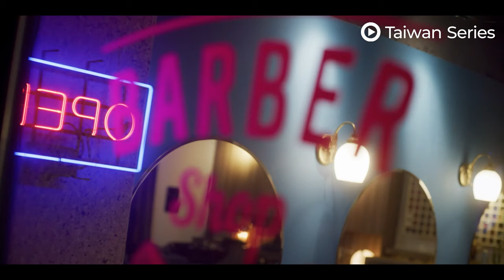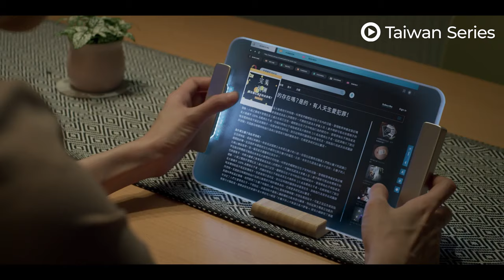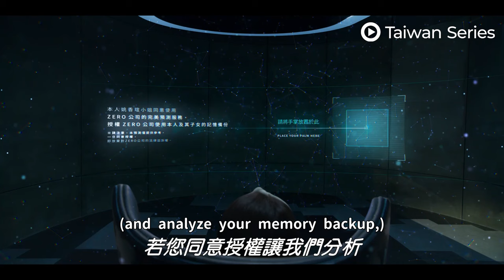ENG SUB | 2049 - The Fortune Telling | EP01 | 2049 - 完美预测 | 邵雨薇、林柏宏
【synopsis】Xiangxuan and Boen, a couple aspiring to lead a child-free life, find their plans disrupted when Xiangxuan unexpectedly becomes pregnant. As big data predicts a high likelihood that the child may become a murderer in the future, the couple faces a dilemma with the baby, unsure if it's a gift or a potential menace. This uncertainty leads to arguments and entangles the couple in an escalating and uncontrollable murder case.